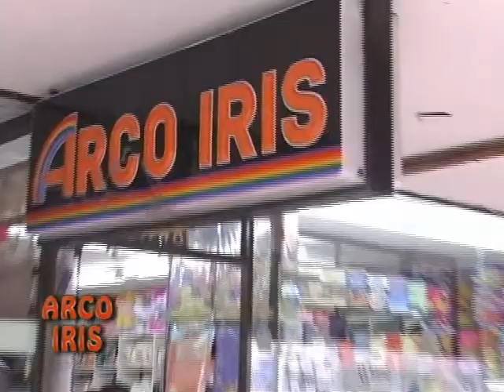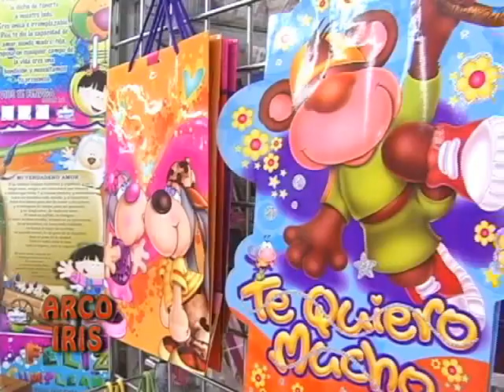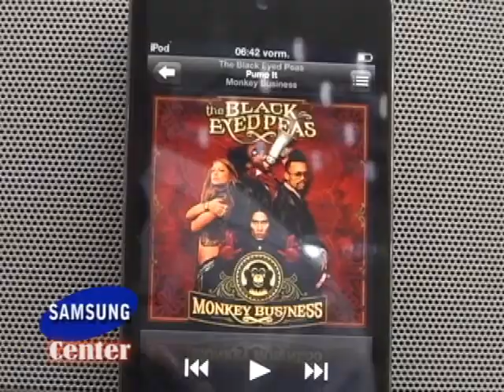NOTICIAS HOY NOVIEMBRE 29 web